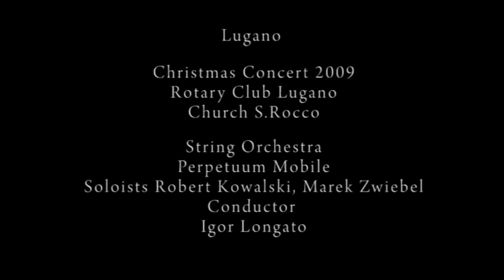VIVALDI Concerto a minor for two violins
Orchestra Perpetuum Mobile
Conductor Igor Longato